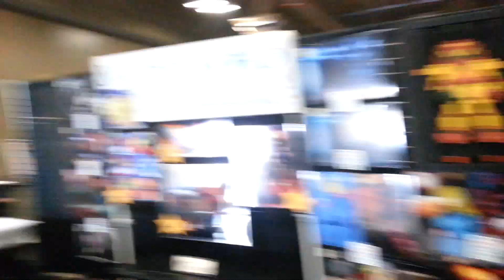Okchief420 Video Game Hunting EP. 128 $5 Bucks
I am here now literally uploading this on the vendor floor at Classic Game Fest in Austin, TX. Jason Champion found a tote full of SNES and N64 games from the Garage sale side of the convention.
novels!